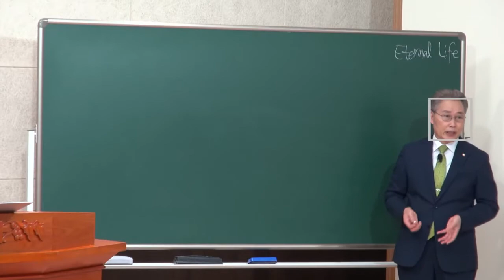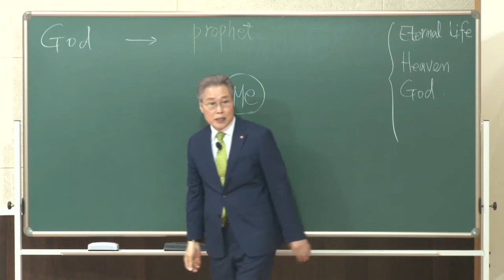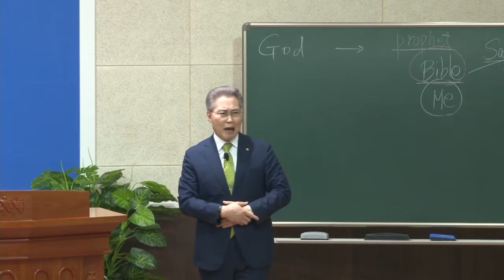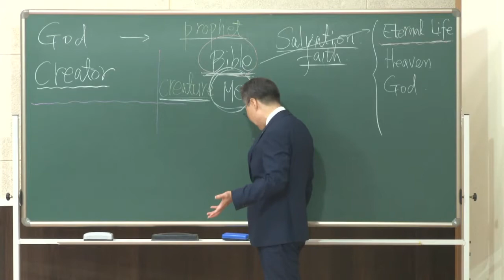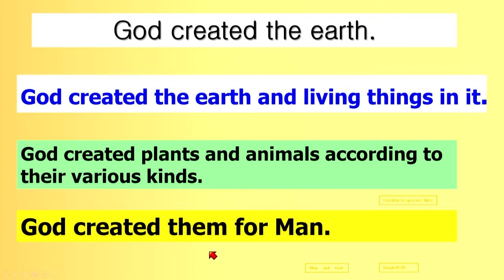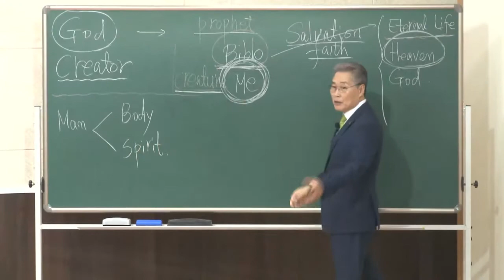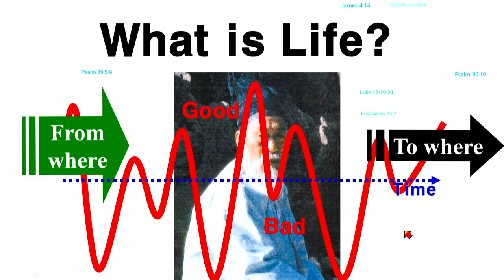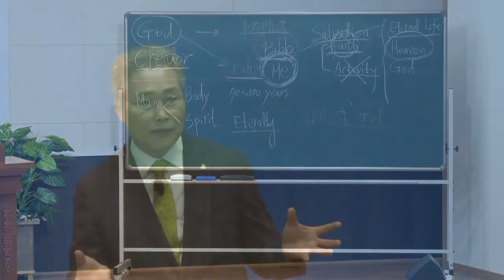Bible Seminar Day 1 (May 2, 2022)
* Precher : Paster Daniel Oh